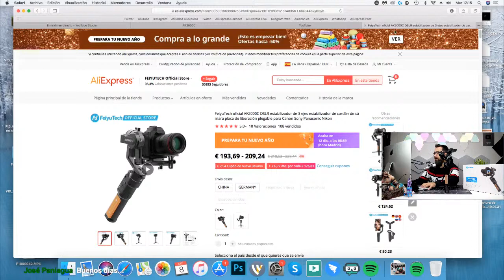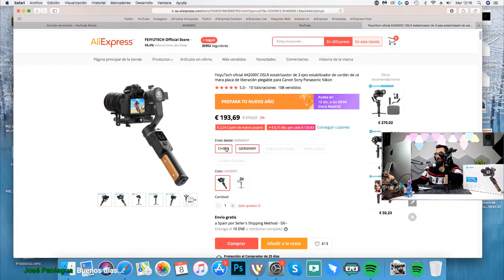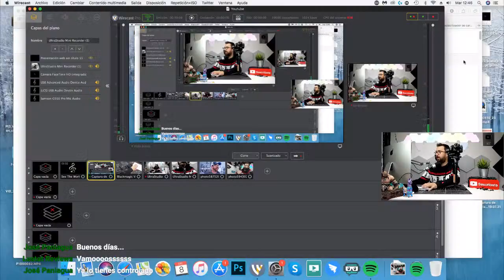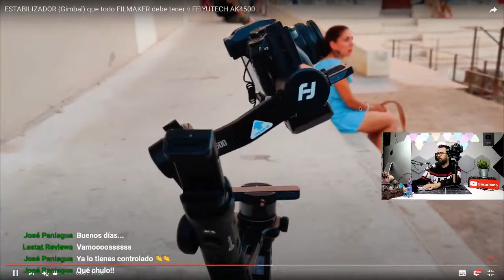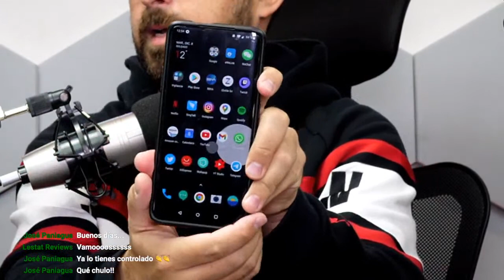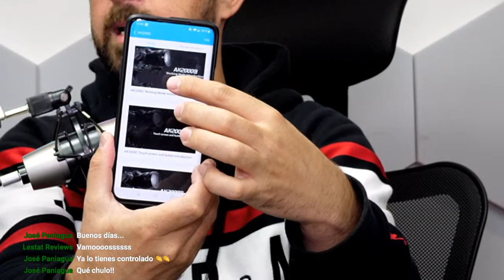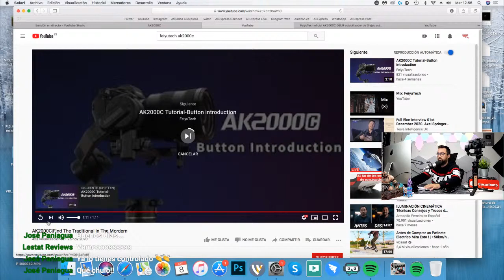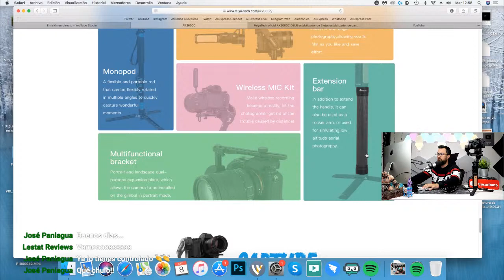DIRECTO: Gimbal para DSLR - Feiyutech AK2000C en Español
▬▬▬▬▬▬▬▬▬▬▬▬▬▬▬▬▬▬▬ஜ۩۞۩ஜ▬▬▬▬▬▬▬▬▬▬▬▬▬▬▬▬▬▬▬▬
.OTROS VÍDEOS QUE TE PUEDEN INTERESAR .
▬▬▬▬▬▬▬▬▬▬▬▬▬▬▬▬▬▬▬ஜ۩۞۩ஜ▬▬▬▬▬▬▬▬▬▬▬▬▬▬▬▬▬▬▬▬

▬▬▬▬▬▬▬▬▬▬▬▬▬▬▬▬▬▬▬ஜ۩۞۩ஜ▬▬▬▬▬▬▬▬▬▬▬▬▬▬▬▬▬▬▬▬
▬▬▬▬▬▬▬▬▬▬▬▬▬▬▬▬▬▬▬ஜ۩۞۩ஜ▬▬▬▬▬▬▬▬▬▬▬▬▬▬▬▬▬▬▬▬

▬▬▬▬▬▬▬▬▬▬▬▬▬▬▬▬▬▬▬ஜ۩۞۩ஜ▬▬▬▬▬▬▬▬▬▬▬▬▬▬▬▬▬▬▬▬
. MI EQUIPO .
▬▬▬▬▬▬▬▬▬▬▬▬▬▬▬▬▬▬▬ஜ۩۞۩ஜ▬▬▬▬▬▬▬▬▬▬▬▬▬▬▬▬▬▬▬▬

✅ Lumix GH5
✅ Lumix G7
✅ Objetivo LEICA 15mm 1.7
✅ Rode VideoMic Rycote
✅ Rode Wireless Go
✅ Soft box de iluminación
✅ Slider motorizado